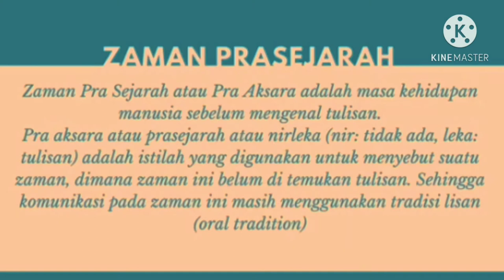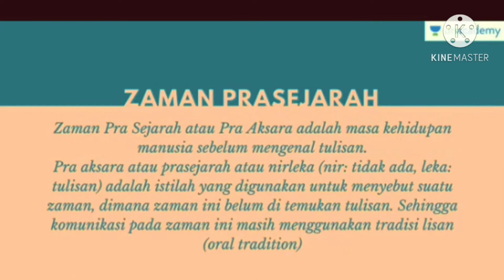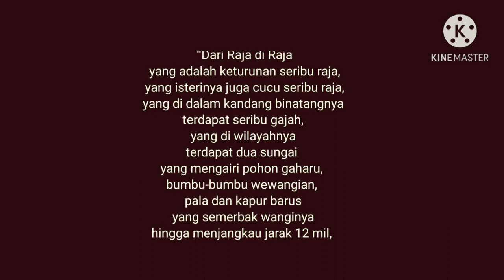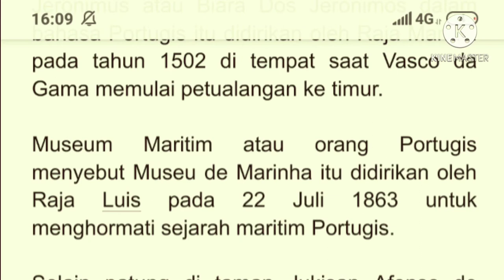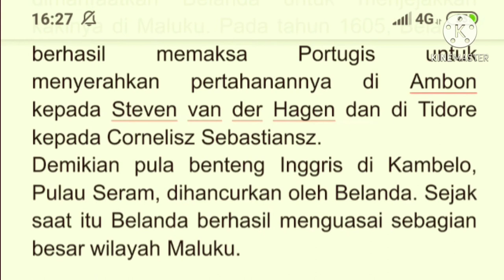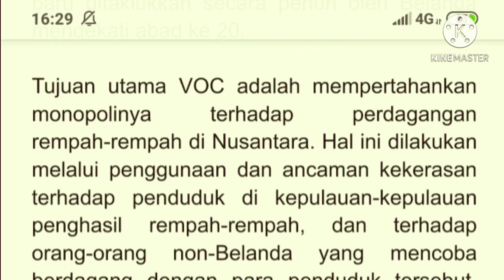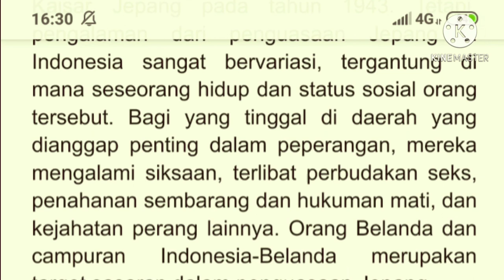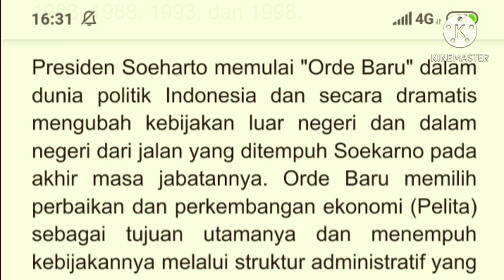SEJARAH INDONESIA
Sejarah Indonesia meliputi suatu rentang waktu yang sangat panjang yang dimulai sejak zaman prasejarah berdasarkan penemuan "Manusia Jawa" yang berusia 1,7 juta tahun yang lalu.
Sedangkan periode sejarah Indonesia dapat dibagi menjadi lima era:
Yang pertama Era Prakolonial, yakni munculnya kerajaan-kerajaan Hindu - buddha dan Islam di Jawa, Sumatra, dan Kalimantan yang terutama mengandalkan perdagangan.
Yang kedua era Kolonial, yakni masuknya orang-orang Eropa (terutama Belanda, Portugis, dan Spanyol) yang menginginkan rempah-rempah, hingga seperti yang kita tahu salah satu akibatnya adalah  penjajahan oleh Belanda selama sekitar 3,5 abad antara awal abad ke-17 hingga pertengahan abad ke-20;
Yang ketiga, Era Kemerdekaan Awal, yakni pasca-Proklamasi Kemerdekaan Indonesia (1945) sampai jatuhnya Soekarno (1966);
Yang ke empat Era Orde Baru, 32 tahun masa pemerintahan Soeharto (1966–1998);
Serta yang kelima adalah Orde Reformasi yang berlangsung sampai sekarang.